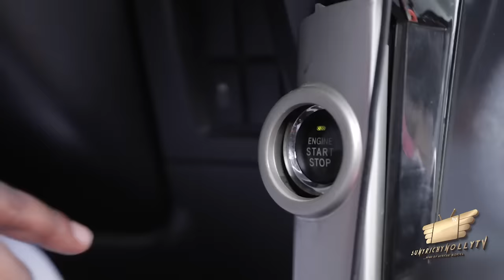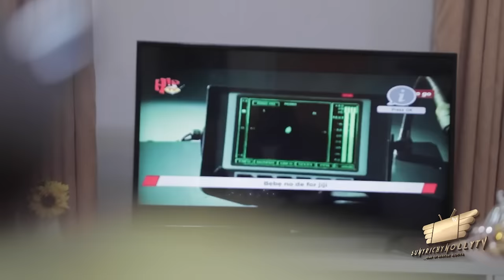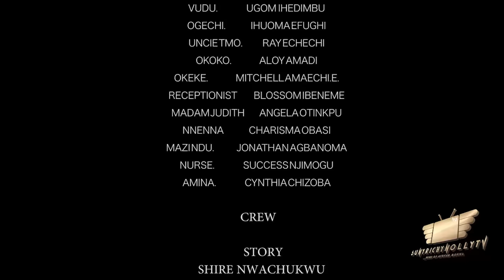CHILD OF THE UNKNOWN - (CORRECTED VERSION) EKENE UMENWA & EBUBE OBIO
Kasi (EKENE UMENWA) stumbles on Mysterious girl; Elizabeth (OBIO OLUEBUBE) and she sticks to her like a leach. Elizabeth unveils the dirty secret surrounding Kasi’s household. Sit back and enjoy this comedy movie. Starring:  EKENE UMENWA, MALEEK MILTON, XIOLLA JOHN, OBIO OLUEBUBE and many more.
SCREENPLAY: SHIRE NWACHUKWU
PRODUCER/EXECUTIVE PRODUCER:  SUNDAY OMOROGBE
EDITOR:  HILARY OKORO
DIRECTOR: SHIRE NWACHUKWU
COMPANY: SUNYRICHY TEK LTD
YEAR:  2023